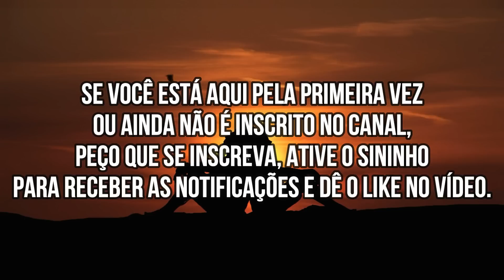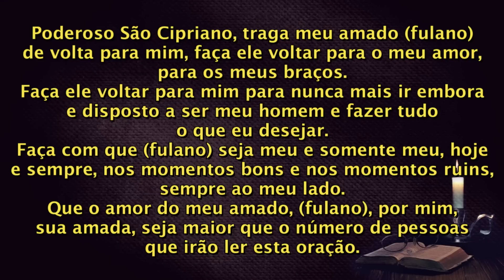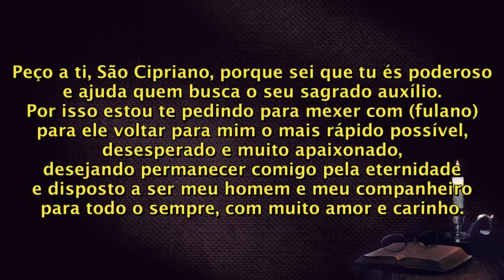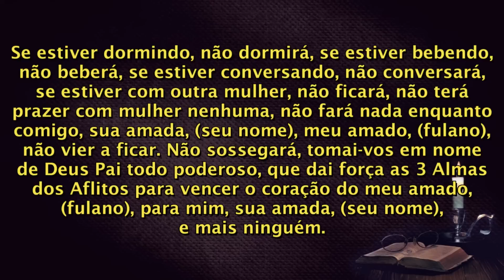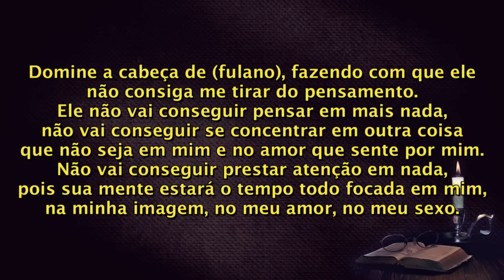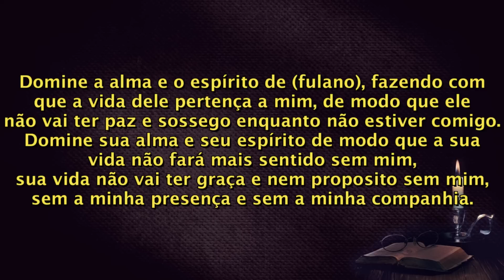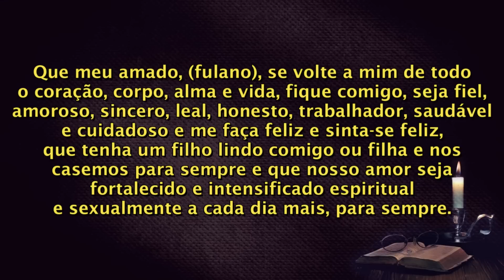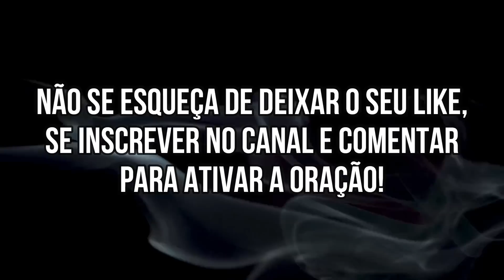ORAÇÃO MUITO PESADA PARA SEU AMOR VOLTAR HOJE E NUNCA MAIS IR EMBORA!